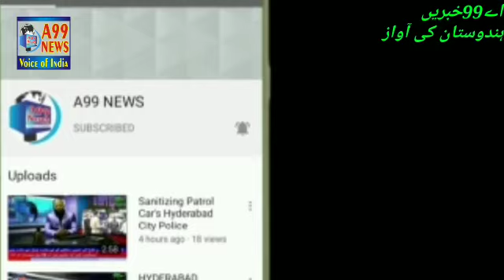Police ka Rawaiyah Galath Hogaya hai Awaam ki saat is Lockdown meh osman Mohammed Khan Congress Lead